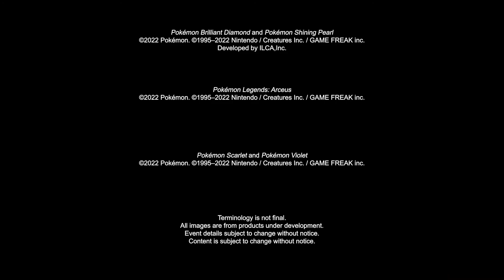Pokemon Direct 2.27.22 Reaction And Discussion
SWORD AND SHIELD IS BETTER!
LOOKS GOOD!